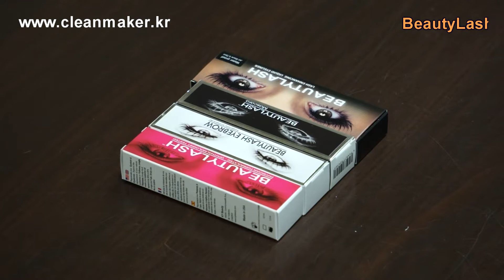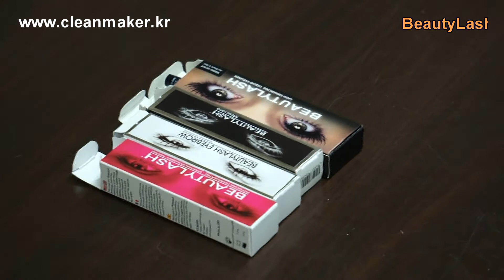검증된 속눈썹 영양제 뷰티래쉬 (Made in USA) - 속눈썹연장 하지 마세요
국내에서 유일하게 20년간 네일기계만을 만들어온 크린메이커에서 속눈썹연장부작용에 고민하시는 분들에게 희소식을 전합니다.

지난 2년간 네일샵을 통하여 유통하며, 피드백을 받아본 결과.  효과에 대한 확신이 들어 회사의 이름을 걸고 비디오를 만듭니다.

전세계적으로 가장 많이 팔린 (특히, 일본에서 선풍적 인기...) 속눈썹 영양제인 뷰티래쉬는 미국에서 생산하고 까다로운 미국 안전테스트를 통과한 제품입니다.

뷰티래쉬라는 통합브랜드로; 속눈썹 영양제.  눈썹 영양제.  (속눈썹 영양제 포함된) 마스카라.  (속눈썹 영양제 포함된) 아이라이너. 4가지 제품이 있습니다.